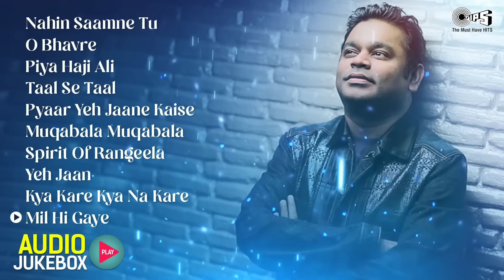AR RAHMAN Hits: Best of AR Rahman Songs | Taal | Fiza | Rangeela | Hindustani | Bollywood Hits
Voice & Music of AR Rahman's 90's Hindi Hit Songs Playlist Collection Audio Jukebox

Song Details :
00:00 - Nahin Saamne Tu - Taal
06:00 - O Bhavre - Daud
12:01 - Piya Haji Ali - Fiza
18:38 - Taal Se Taal - Taal
24:43 - Pyaar Yeh Jaane Kaise - Rangeela
29:36 - Muqabala Muqabala - Humse Hai Muqabala
34:55 - Spirit Of Rangeela -Rangeela
37:52 - Yeh Jaan - Daud
44:41- Kya Kare Kya Na Kare  - Rangeela
50:15 - Mil Hi Gaye - Rangeela
56:16 - Kahin Aag Lage Lag Jaaye - Taal
01:03:18 - Rangeela Re - Rangeela
01:08:47 - Ishq Bina - Taal
01:16:19 - Tanha Tanha Yahan Pe Jeena - Rangeela
01:21:51 - Hai Rama - Rangeela
01:28:34 - Latka - Hindustani
01:34:20 - Urvashi Urvashi - Humse Hai Muqabala
01:39:56 - Ni Main Samajh Gayi - Taal
01:44:15 - Telephone - Hindustani
01:50:32 - Ramta Jogi - Taal